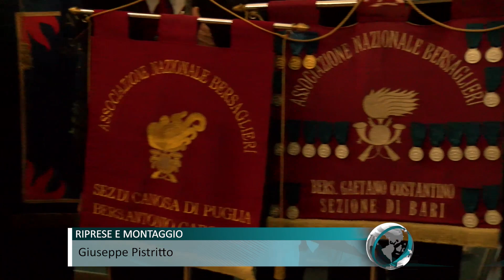Bari: Cambio al Vertice in Caserma Picca.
Le telecamere di Filo TV presenti all'avvicendamento del Generale di Brigata Giorgio Rainò rispetto al suo predecessore Generale di Brigata Mauro Prezioso. Immagini e video Copyright Filo Tv.